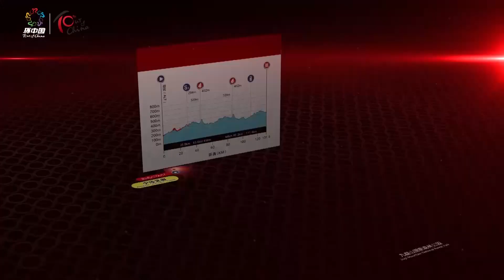2019 UCI Tour of China I - Stage 6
2019 UCI sanctioned Tour of China I - Stage 6 (14 Sept)
Yongzhou Ningyuan A-B